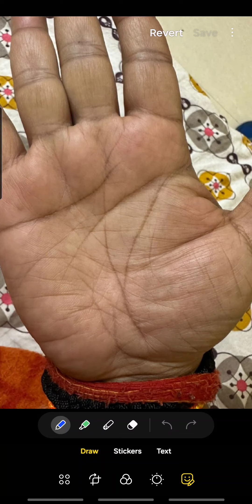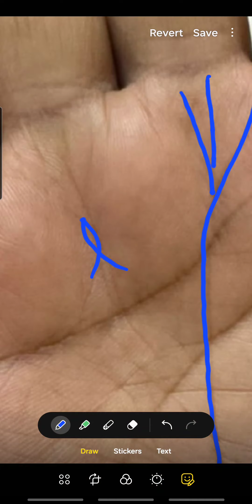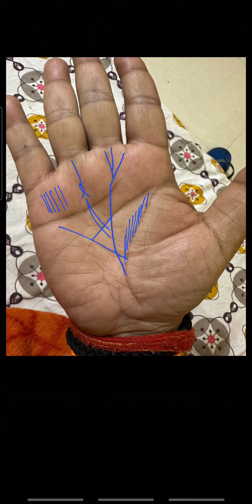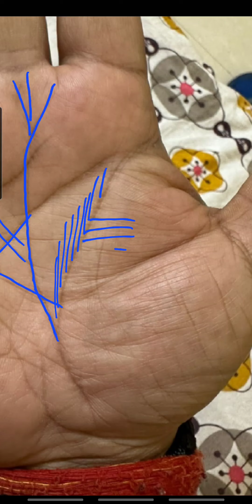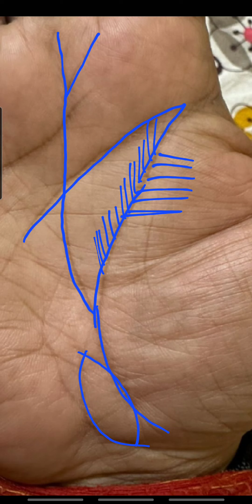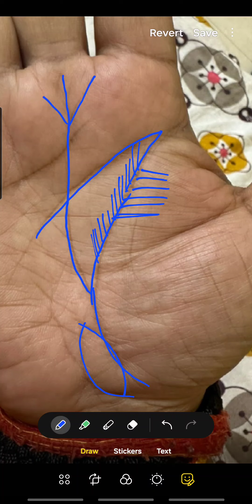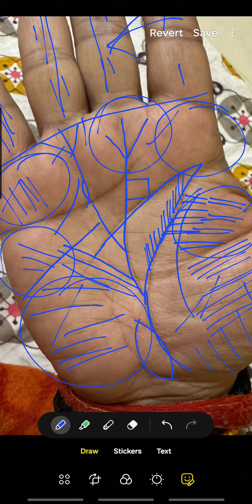ऐसा योग हो तो धन आना तय है ।। Money 💰 line palmistry ll